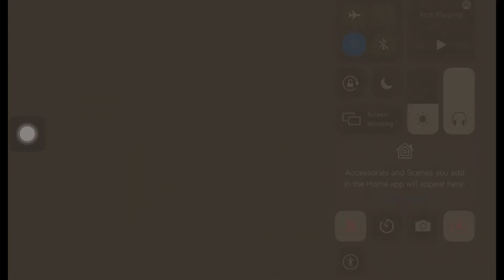Scrim Problem So Record And Uplod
Scrim problem